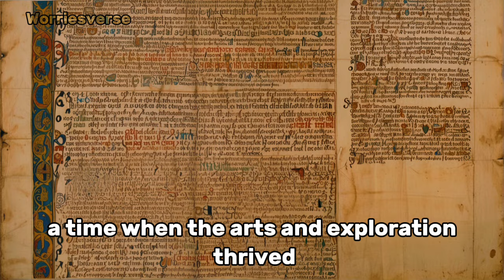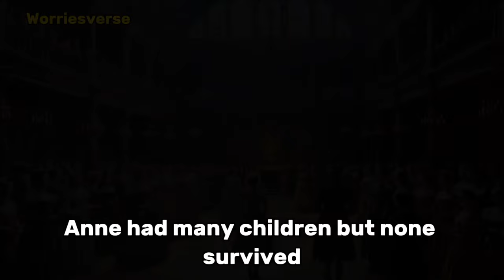The Royal Journey: A History of the British Monarchy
**Description:**

"Join us on a fascinating journey through time in 'The Royal Journey: A History of the British Monarchy.' This documentary takes you from the conquest of William the Conqueror in 1066 to the current reign of King Charles III. Discover the pivotal moments, legendary monarchs, and dramatic events that shaped the British monarchy. Learn about key figures such as Henry VIII, Elizabeth I, and Queen Victoria, and understand the profound impact of historical documents like the Magna Carta. Perfect for viewers of all ages, this documentary blends engaging visuals and simple storytelling to bring history to life. Don't miss out on this royal adventure!"